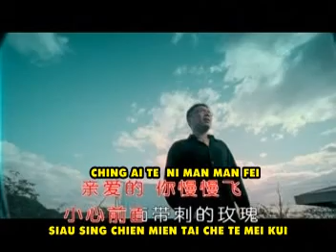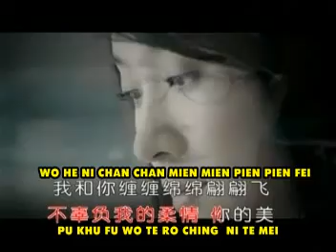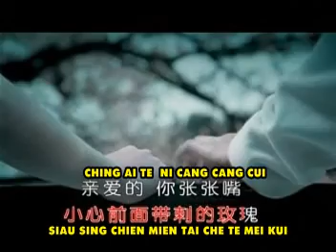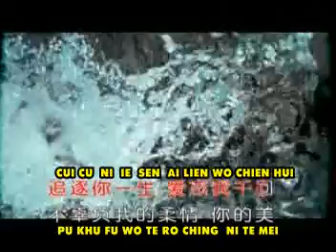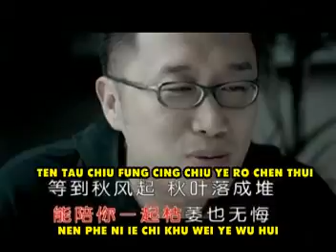LIANG CE HU THIEN{AXL}